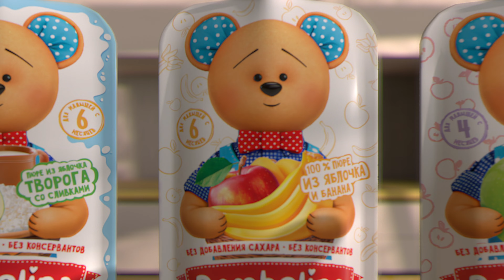Bambolina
Помните своего лучшего друга из детства в виде игрушки? Того самого плюшевого мишку, с которыми вы были неразлучны? Теперь представьте, что он не только надежный компаньон во всех делах (как наша студия для своих клиентов 😉), но и невероятно полезный для здоровья! Именно таким другом для каждого малыша станет питание Bambolina.

Питание Bambolina — лучший друг каждого ребенка, ведь забота о здоровье и развитии малышей, экологически чистое сырье и любовь к детям – это то, что содержится в каждой упаковке. 🍼💖
Наши маленькие модели были на высоте, а кадры получились просто волшебными. 📷👶🏻 Да и Потап Михайлович подошёл к съёмкам со всей ответственностью 😎
Смотрите нашу новую работу и будьте готовы увидеть много очаровательных моментов! 📸✨

Создаем дальше!

CLIENT: Bambolina
Chief Marketing Officer: Svetlana Volkovets
Division Group Head: Maria Shkutko
Brand Manager: Ekaterina Izvekova

CREATIVE: kemliva creative agency

PRODUCTION: MEDIACREW PRODUCTION
Director: Sasha Komisarov
1AD: Anna Solovyova-Karpovich
General Producer: Pavel Chernenkov
Producer: Maria Ivashkevich
Production manager: Elizaveta Natalevich
Location manager: Dmitry Kulaga
Production Designer: Maxim Golovach
Stylist: Tanya Staselovich
Casting: Anna Sviridenko
Make Up: Inna Kuzminkova
Rental House: MyRental Cinema
Gaffer: Alexey Karlyukevich
Foodstylist: Victoria Zolotukhina
Edit on set: Alexandr Yurevich
Postproduction: Sasha Komisarov
CG: VAL Studio
Color: Andrey Garny
Sound Editor: Egor Sokolov